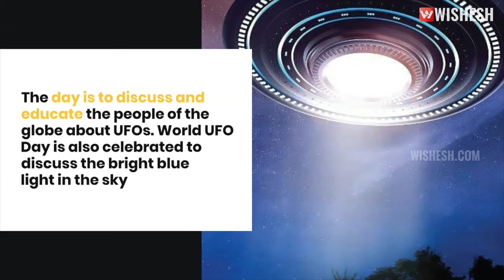Interesting Facts about World UFO Day